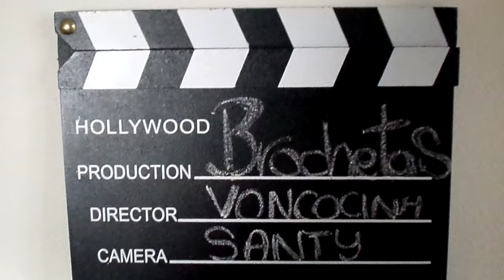BROCHETAS DE SALCHICHA BLANCA CON PIÑA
Yo les invito a probar esta receta que en verdad la salchica blanca tiene un sabor unico pero muy muy rico. :)

Musica de la biblioteca You Tube